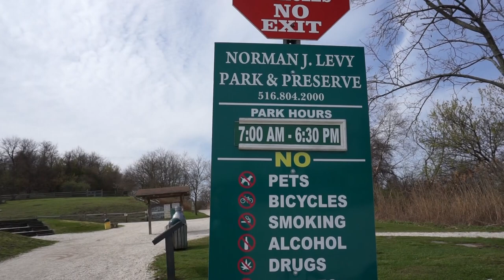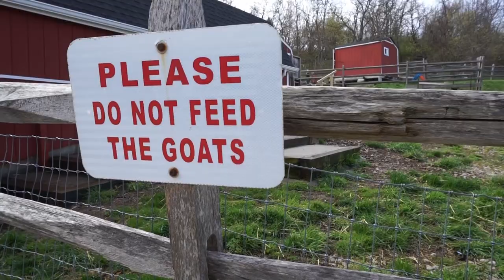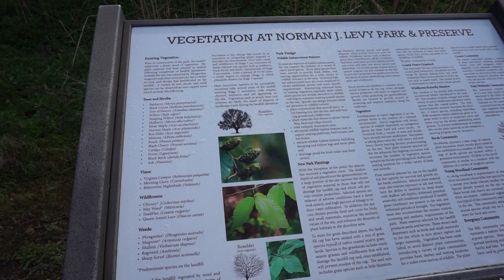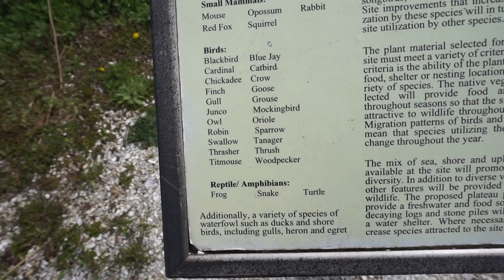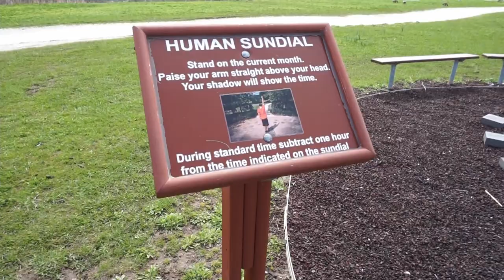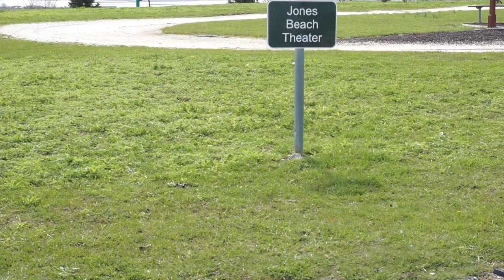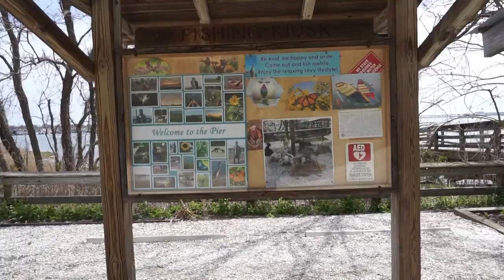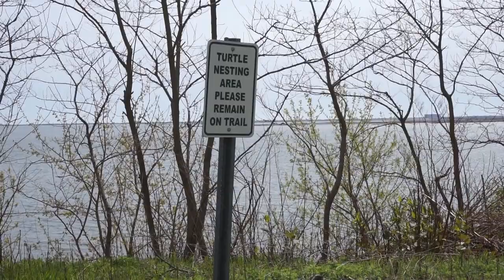Visit to Norman J Levy Park and Preserve on Long Island New York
Today I went to the Norman J Levy park and wetland preserve in Merrick NY. This town park was originally the town landfill, then in 1998 they had a restoration project and now it's a wonder nature habitat. You can meet rabbits, goats, bird, lizards and bats. There are chances to learn about these animals and the natural settings they reside. There are also views that include Jones Beach and Manhattan (New York City) skyline.